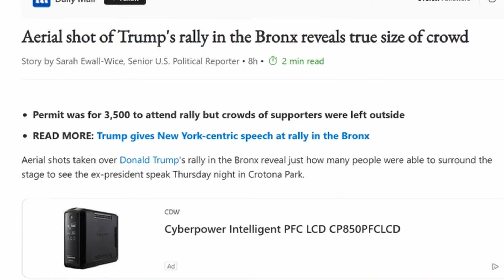The Daily Mail Says Only 8,000 at Trump's Rally in the Bronx - May 24, 2024